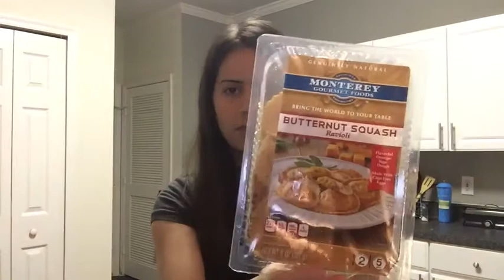EUA- Compras saudáveis no supermercado AMERICANO | Raiane Youssef